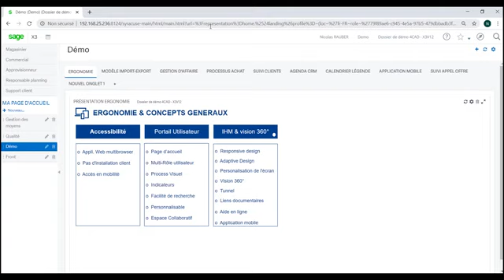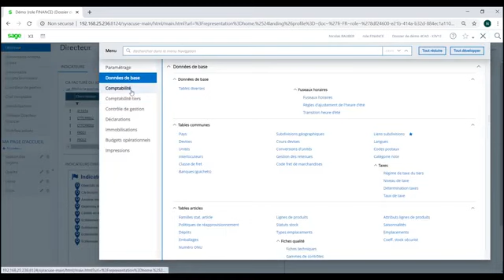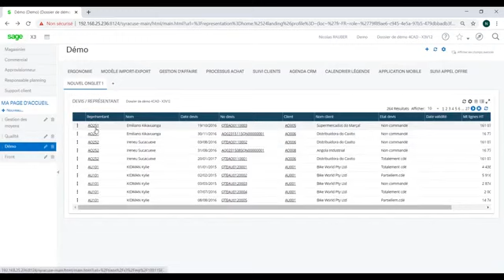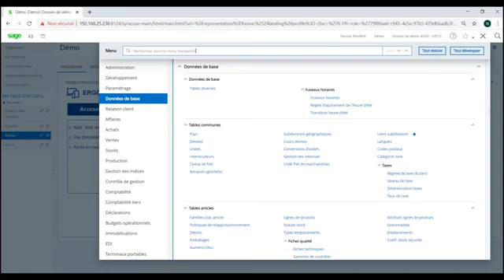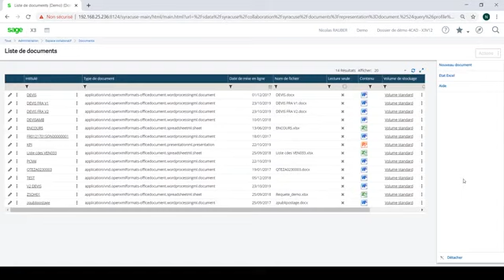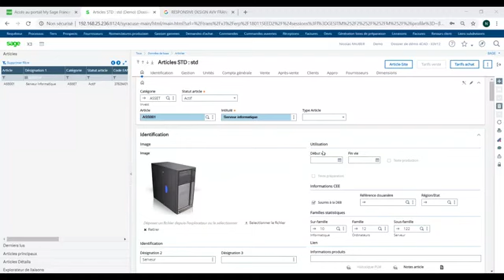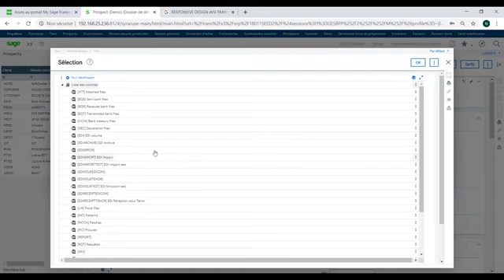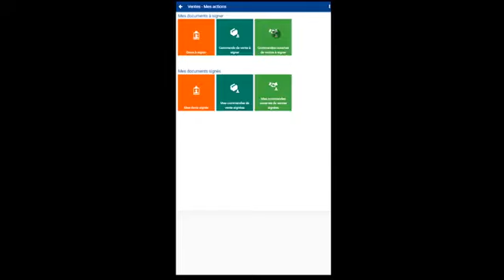Découvrez l'ERP Sage X3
Dans cette démonstration, découvrez l'ensemble des fonctionnalités d'ergonomie proposées par l'ERP Sage X3 :
     - Navigateurs
     - Responsive design
     - Rôles utilisateurs
     - Processus visuels
     - Indicateurs
     - Moteur de recherche
     - Favoris
     - Navigation
     - Personnalisation
     - Espace collaboratif